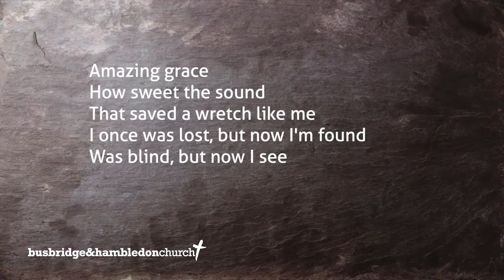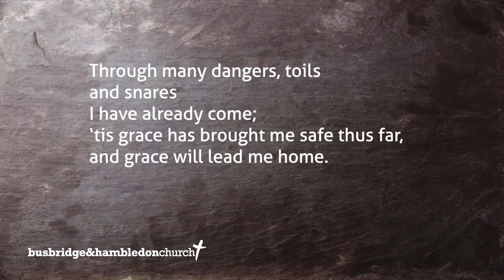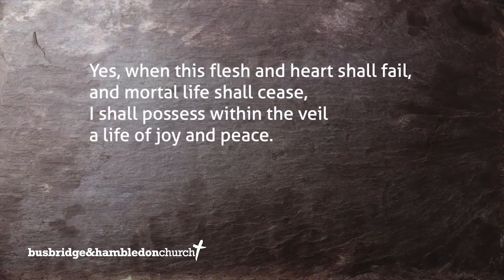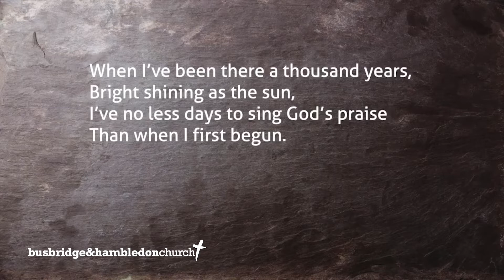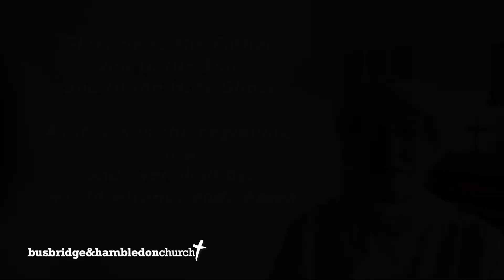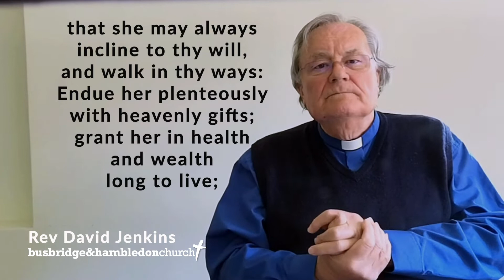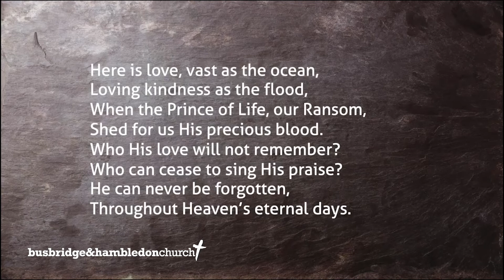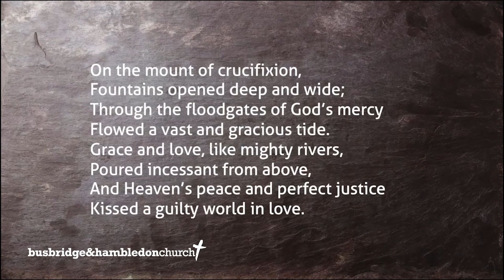BHC Online 9am Heritage service 13.9.2020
Welcome to our Online 9am Heritage Service September 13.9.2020.

This morning we'll be hearing from Frances  as well as our church family throughout the service.